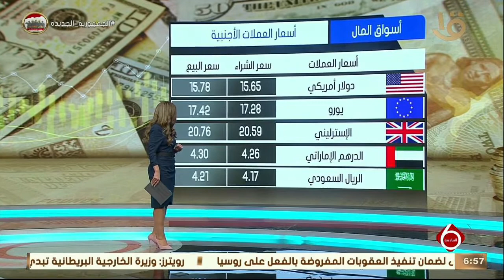نشرة السادسة| تباين أداء مؤشرات السوق في ختام التداولات